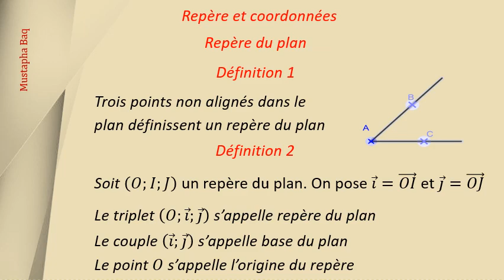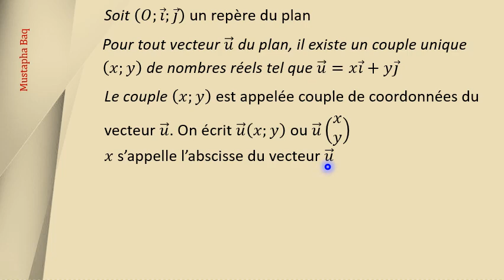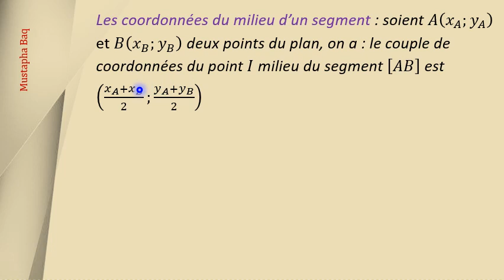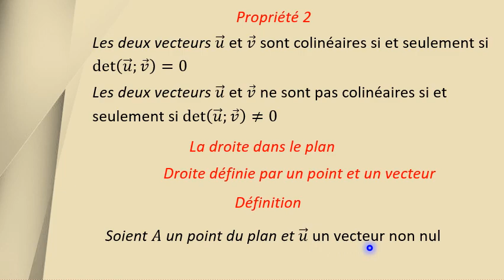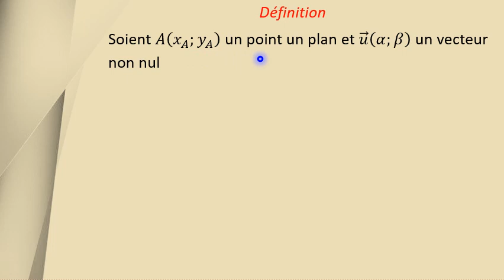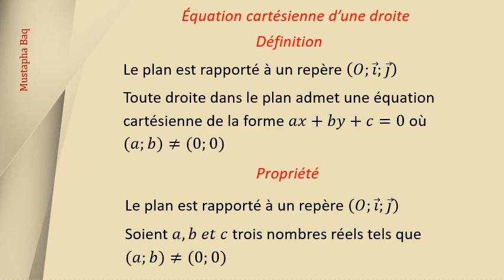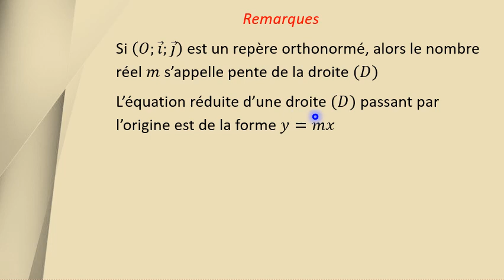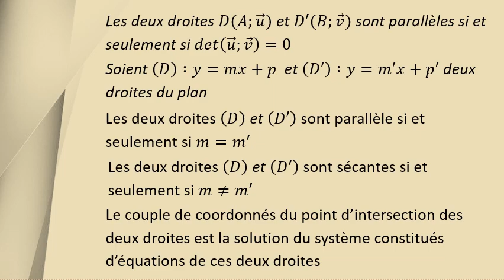المستقيم في المستوى - ملخض الدرس